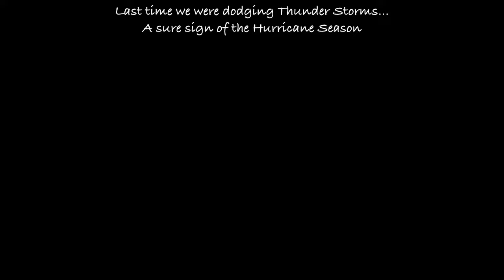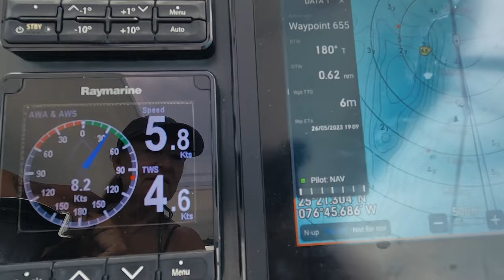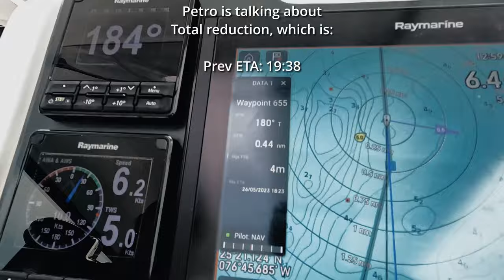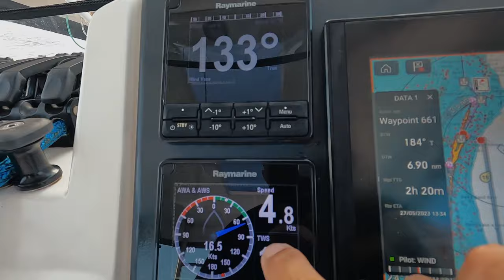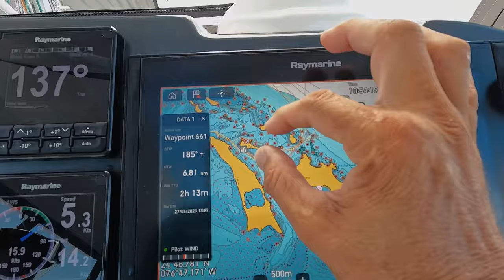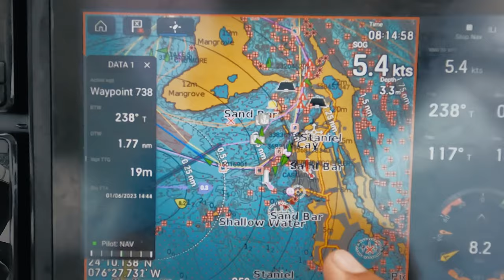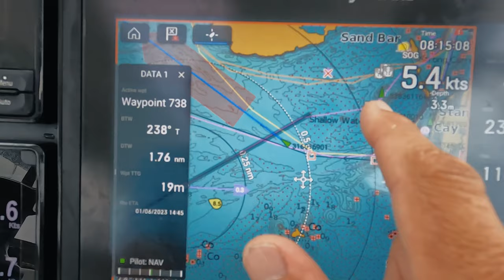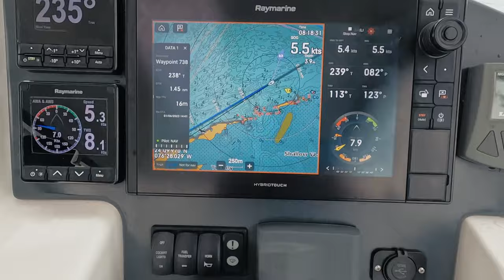#231 Storms to Reach a Secret Bahamian Haven | Sailing Sisu Leopard 45 Catamaran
Join us on the latest adventure with Sailing Sisu as we unveil a secret spot in the Bahamas—a hidden gem that's off the beaten path. In this episode, we take our Leopard 45 Catamaran on a journey through turquoise waters, discovering secluded cays and pristine beaches that only the true adventurers know about.

But the excitement doesn't end there. Watch as we masterfully navigate through the challenges of dodging storms, showcasing the technical prowess of our sailing skills and the capabilities of the Leopard 45. Learn valuable insights into storm avoidance strategies, ensuring a safe and thrilling experience on the open seas.

Embark on this unforgettable voyage with Sailing Sisu, where every episode brings you closer to the beauty of undiscovered destinations and the technical intricacies of sailing in diverse conditions. 🌊⛵